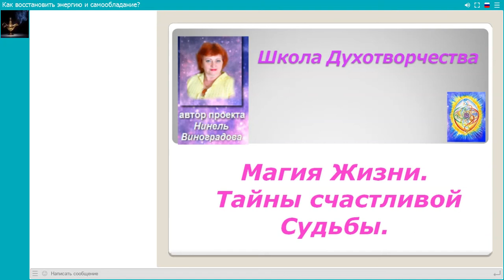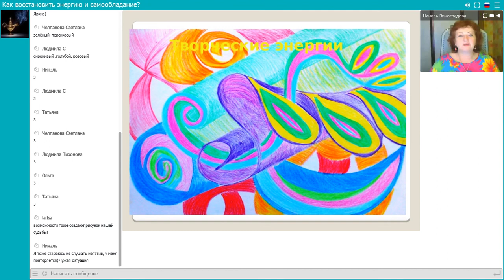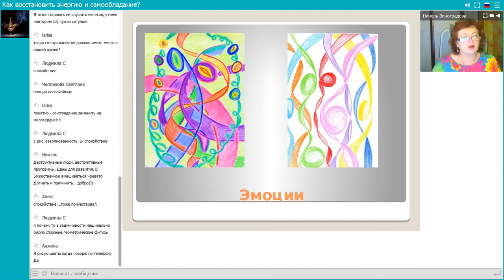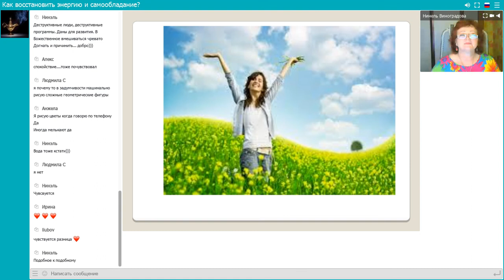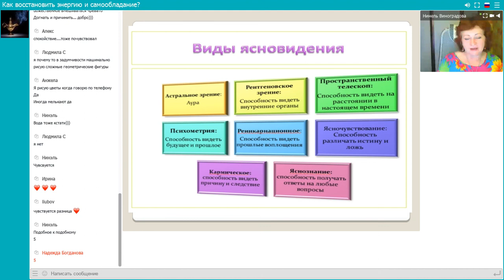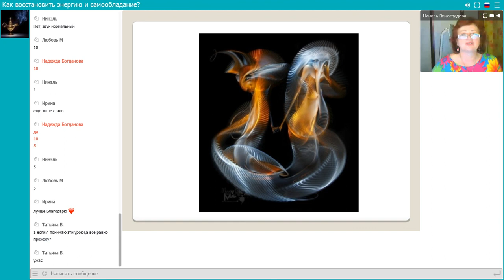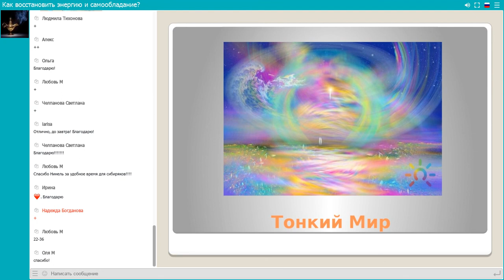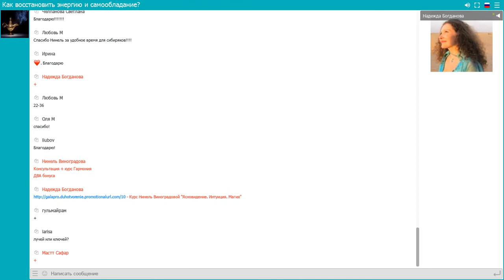Нинель Виноградова 22.09.2017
Нинель Виноргадова сегодня 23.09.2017 в 17:00 Мск поделится с нами тем, как Управлять энергопотоками. Ясновидение. Интуиция.
На вебинаре Вы узнаете:
принципы работы с ментальным полем
как выглядит мысль и мыслительный процесс на тонком плане
магические свойства слов
создание речевых формул
как правильно “нашептывать” на воду
виды ясновидения
ясновидение и интуиция - инструменты магического управления Судьбой
основные правила магического воздействия на Реальность
практика-медитация очищение ментального поля
 сканирование ваших ситуаций с помощью ясновидения
Реквизиты для оплаты:
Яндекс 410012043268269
ПОСЛЕ ОПЛАТЫ НАПИШИТЕ реквизиты платежа ПОЖАЛУЙСТА В СКАЙП: nadinbogdanova (Москва)
До новых встреч на наших открытых мероприятиях!
Открытый онлайн-марафон

с 19.09 по 23.09.17

Регистрируйтесь на наш прекрасный осенний онлайн-марафон, приглашайте близких!